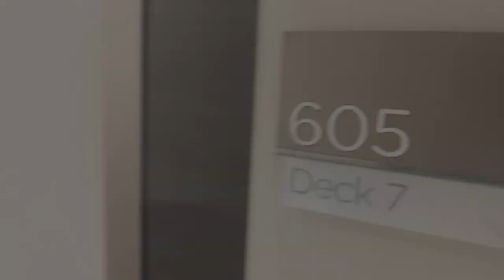Symphony of the Seas Cabin 7605 Tour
Tour of cabin 7605 on Symphony of the Seas!

Promenade View Interior
Amenities: Two twin beds that convert to a Royal King, some staterooms also have a double sofa bed, bay-view window that overlooks Promenade, a private bathroom with shower, vanity area, an interactive flat-screen TV,  mini-safe, telephone, and a hairdryer.

ACTION-PACKED THRILLS
• Two FlowRider® surf simulators
• Two Rock Climbing Walls, each 43 feet high
• Zip Line spans 82 feet, nine decks above the Boardwalk®
• The Perfect StormSM waterslide trio and the Ultimate AbyssSM

AHH-INSPIRING ENTERTAINMENT
• Broadway hit musicals Hairspray
• Spectacular ice skating shows
• AquaTheater acrobatic shows

CULINARY COURSE CHARTING
• El Loco FreshSM offers a fresh take on authentic Mexican classics
• 150 Central Park presents an a la carte menu with fresh takes
on bistro classics, featuring the highest quality ingredients
• Sizzling steaks at Chops GrilleSM
• Jamie’s Italian and Wonderland Imaginative Cuisine